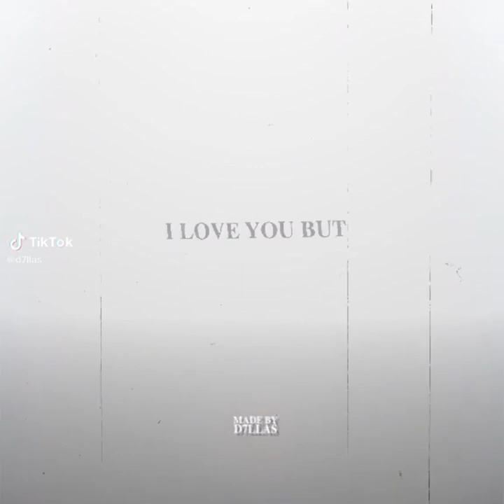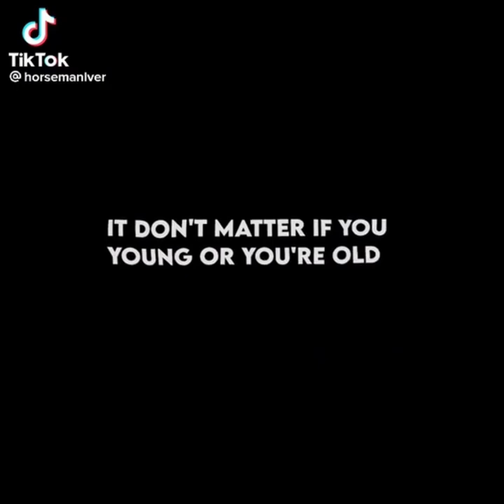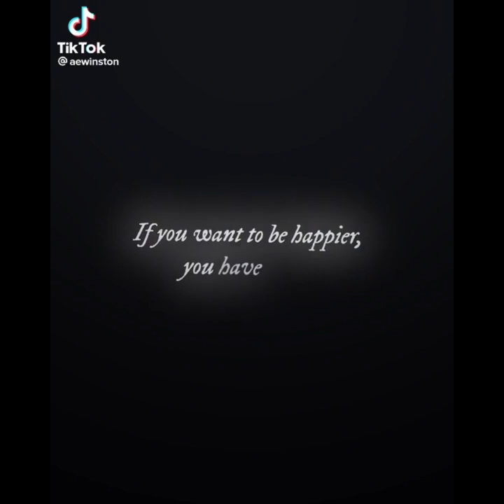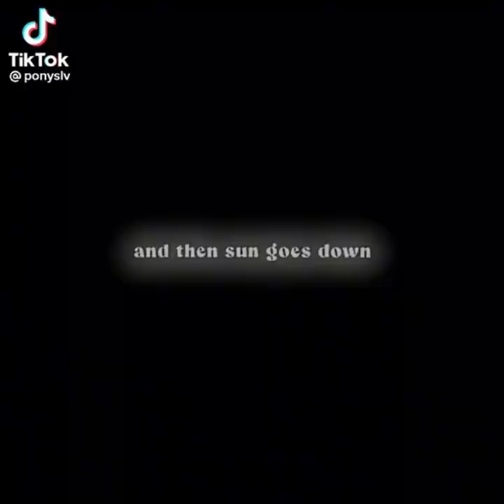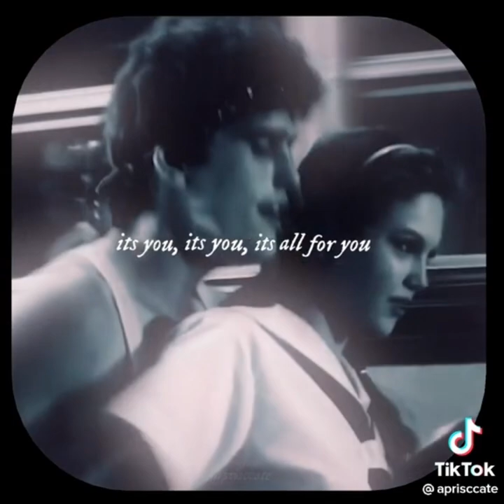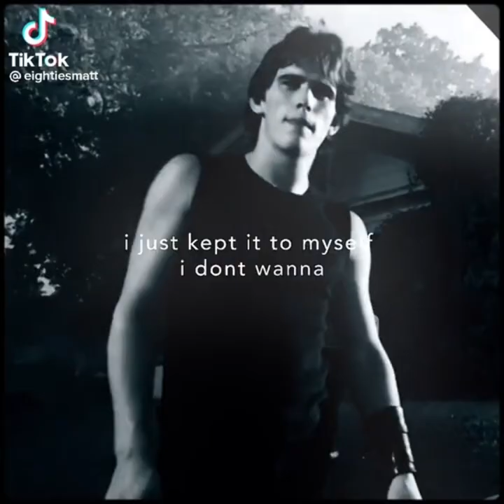matt dillon edits